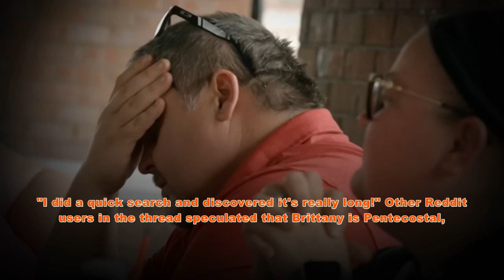1000lb Sister News: Chris Combs' Wife Brittany Reveals Why She Always Wears a Headband?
1000lb Sister News: Chris Combs' Wife Brittany Reveals Why She Always Wears a Headband?